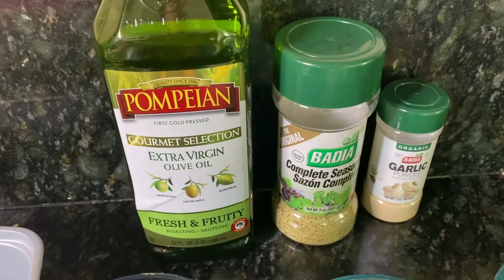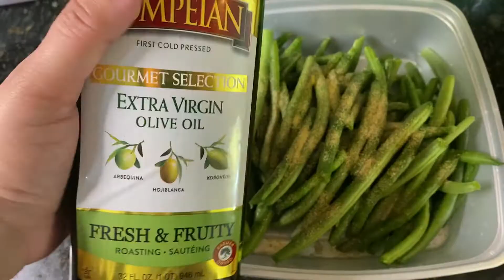BEST Pan Seared NY Strip Steak Dinner | How to cook a steak | bacon green beans | Chef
I am a Dominican Home Based Bakery Owner,  Home chef , wife and mother of four!
I aspire to share and teach how to cook traditional Dominican food and many other Caribbean dishes. I thrive in making quick and easy meals out of what ever is in my kitchen.  Also, in my channel you will enjoy learning about weight loss and my person weight loss journey. I have had success in losing weight postpartum and you can too! I anticipate sharing all my weight loss tips and even trying out different lifestyle changes and sharing them with you!

God Bless you all with love, Aneliz :)